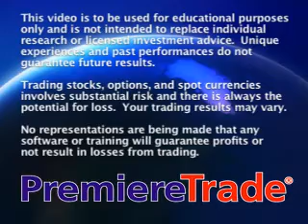JDfn™ Market Wrap - 10/05/07